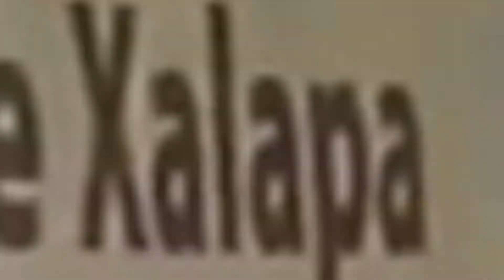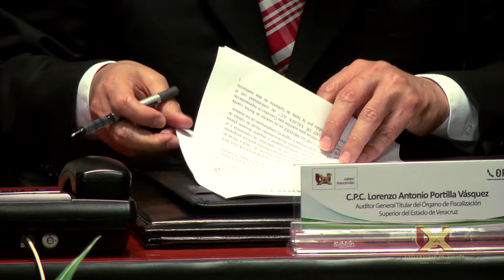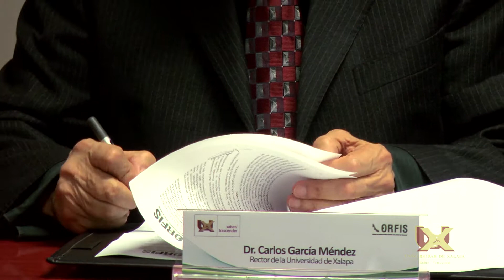Firma de convenio UX | ORFIS